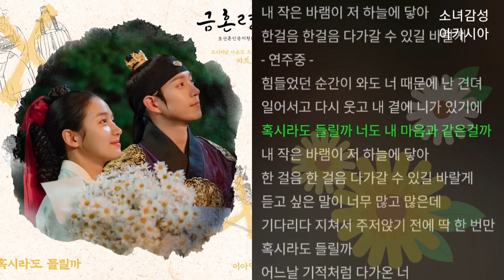이아영 - 혹시라도 들릴까. 1시간 연속 듣기 금혼령, 조선 혼인 금지령 OST Part 4.